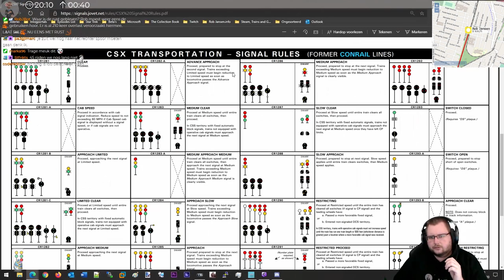Jersey GenSets [GWD310]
SCENARIO DESCRIPTION
The North Jersey Coast Line is a part of the Conrail Shared Assets operating district and thus sees joint use by CSX and Norfolk Southern train. Second-generation EMD Geeps are most often assigned this work, but on this summer Saturday morning a pair of CSX NRE "GenSet" diesels are powering the local out of Perth Amboy. As the assigned engineer, you will be handling local switching, then make a run north to Oak Island Yard in Newark.

COMMUNITY
Want to talk to other people sharing the same hobby in a Train Simulator Community by and for Simmers or are you just interested in Simulation Games? Then join DutchSims!

Follow me on other Social Media!